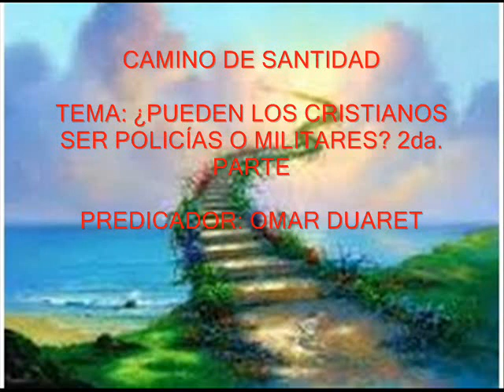¿PUEDEN LOS CRISTIANOS SER POLICÍAS O MILITARES? 2da PARTE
Las instituciones humanas dadas por el Señor fueron hechas con la finalidad de hacer reinar la justicia, como dice el apóstol Pedro: “1 Pedro 2:13  Por causa del Señor someteos a toda institución humana,  ya sea al rey,  como a superior, 2:14  ya a los gobernadores,  como por él enviados para castigo de los malhechores y alabanza de los que hacen bien.” Pero cuantos escándalos de corrupción e injusticias cometidas tanto en el mundo militar como policial ha sido objeto de reseña en los medios de difusión o del conocimiento público. Personas que se le otorgó un poder dado por el estado para defender la justicia son ellos mismos quien pérfidamente han traicionado el sagrado objetivo de guardarla. Por ello, por la corrupción imperante en esas instituciones se recomienda que los cristianos no sean policías. ¿Es válido ese argumento para no ser policía o militar? En este video presento mi posición sobre este punto.